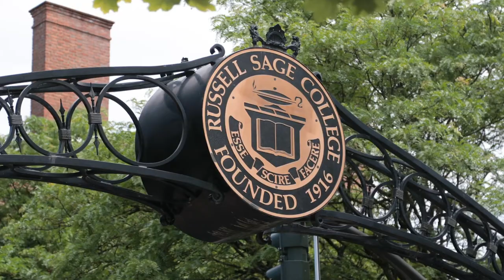Nursing degree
Nursing majors at Russell Sage College get a Nursing degree that really supports the work they’re going to do in the community, says Professor Marcy Fiet. Hear what she and others say about the high standards and excellent reputation of Sage's Bachelor of Science in Nursing program.